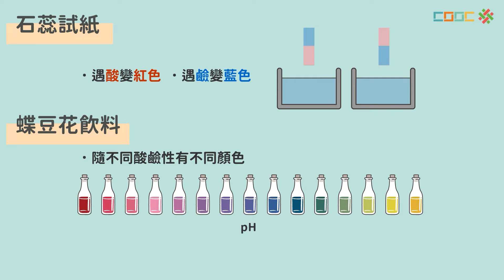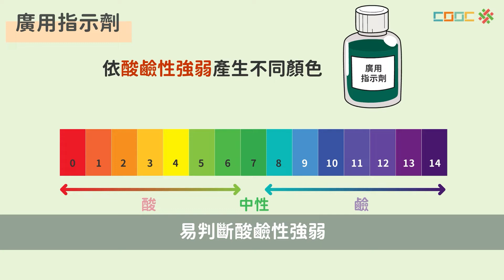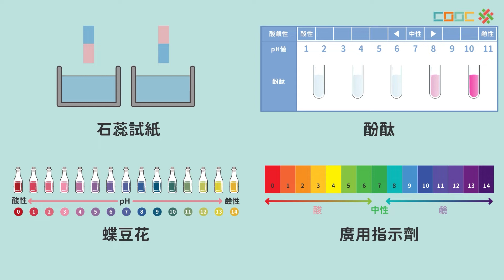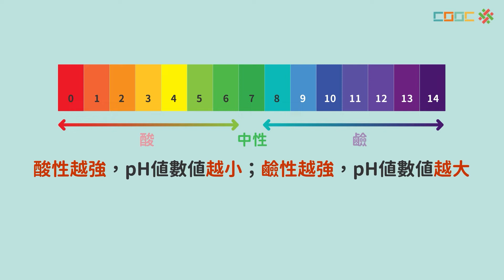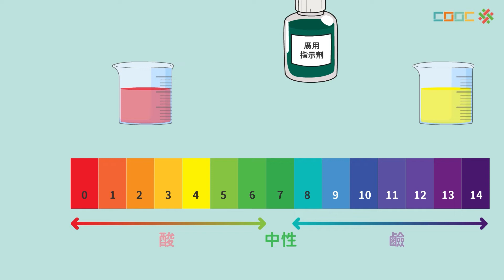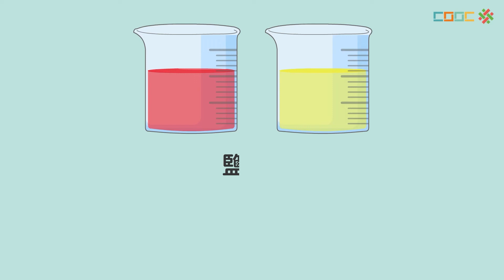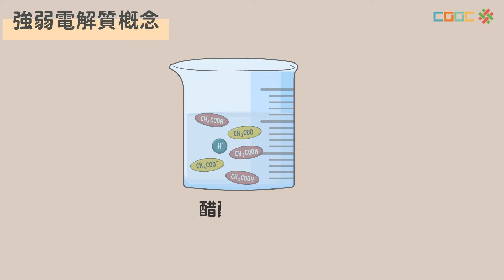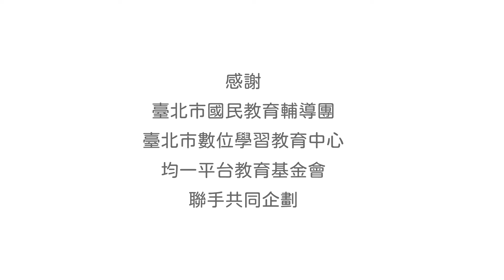108新課綱｜八下理化｜【觀念】酸鹼溶液的pH值